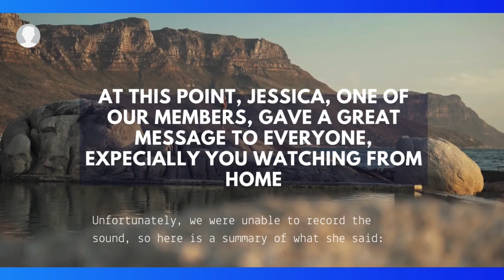Choose Life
This sermon discusses both suicide and the metaphorical rejection of the life you were given.